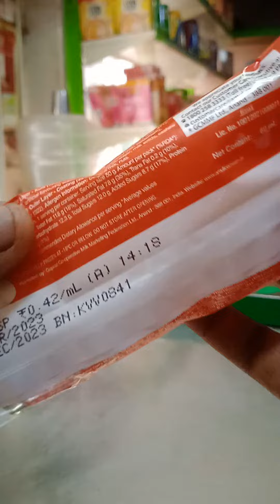Amul MAWA MALAI KULFI.